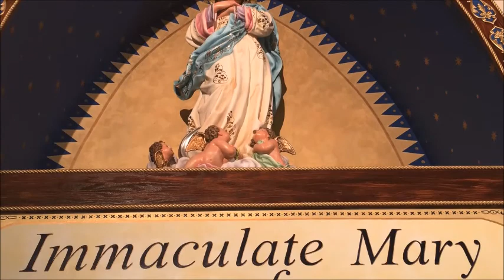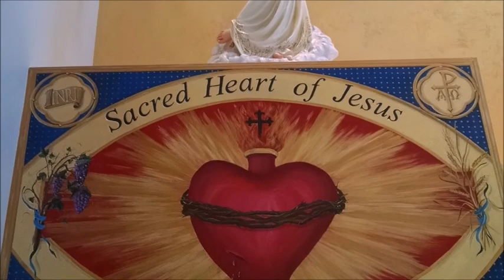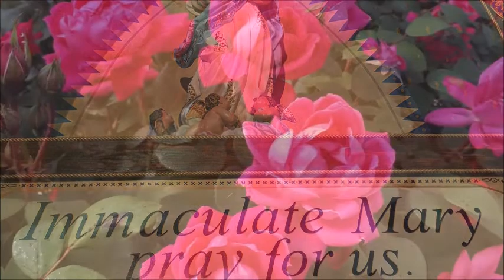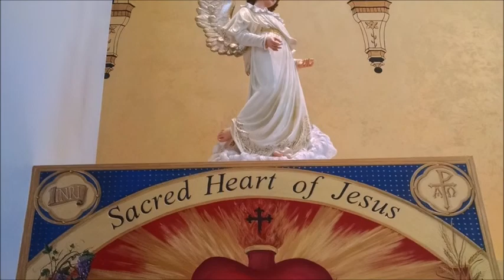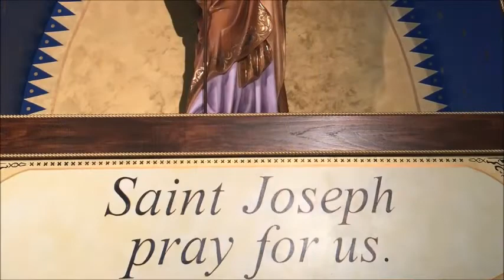HIS RESURRECTION IS OUR RESURRECTION